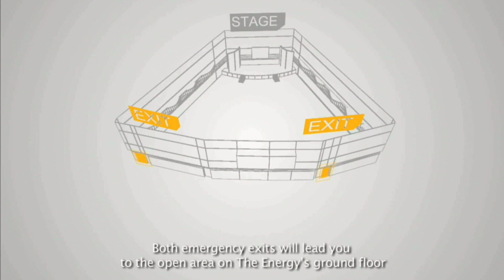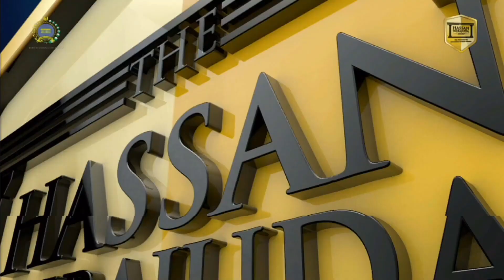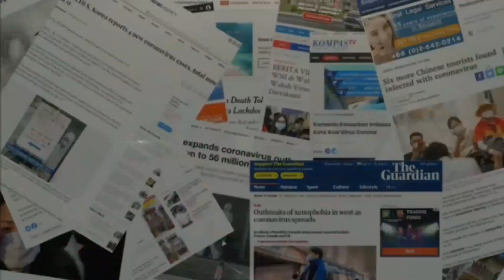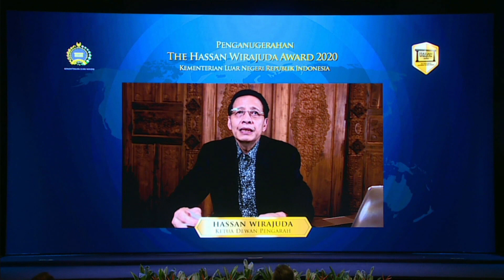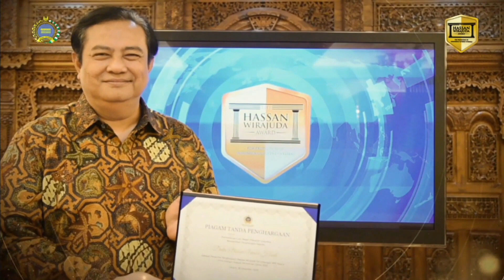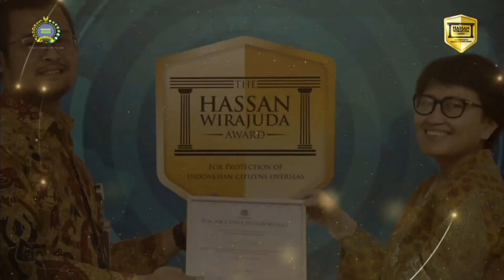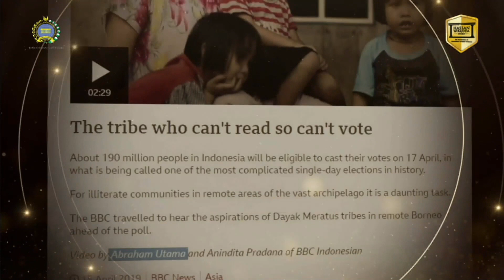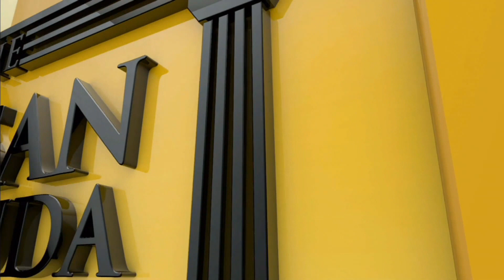The Hassan Wirajuda Award 2020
Hai SahabatKemlu!

Kementerian Luar Negeri kembali menggelar penganugerahan penghargaan Hassan Wirajuda Pelindungan WNI Award atau HWPA 2020.

Acara penganugerahan HWPA yang keenam tersebut digelar pada 18 Desember 2020 yang dilakukan secara hybrid di Jakarta. HWPA pertama kali digelar pada tahun 2015. Awalnya penghargaan HWPA diberikan untuk menumbuhkan kultur pengakuan terhadap peran pihak-pihak di luar Kemlu dan Perwakilan RI di luar negeri dalam upaya perlindungan WNI.

Selama enam tahun digelarnya penghargaan HWPA, banyak perkembangan dalam bidang perlindungan WNI. Hal tersebut tak lepas dari kerja keras dan kerja sama semua pemangku kepentingan dalam memberikan kontribusi terhadap pelindungan WNI di Luar Negeri.

Jakarta, Indonesia